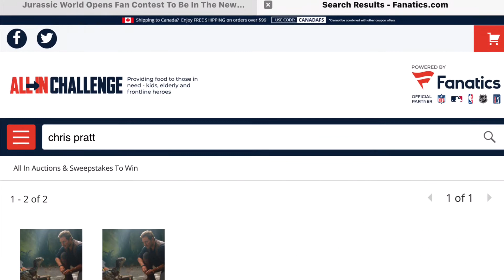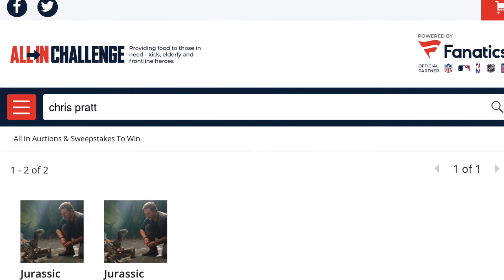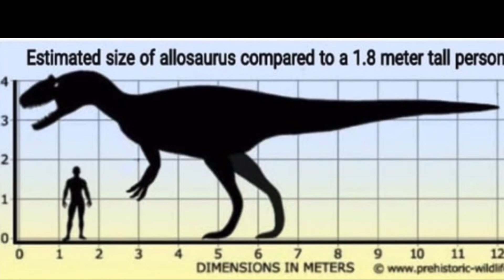Anyone of these 5 Dinosaurs are the ones I would want to eat me if I get chosen to be in JWD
My main pick is I get eaten by a Spinosaurus and Allosaurus I want them to split me and eat me. My death scene would be brutal but awesome 🤣🤣🤣🔥🔥🔥🙌🏻🙌🏻🙌🏻

Heres the link to apply to get eaten by a dinosaur